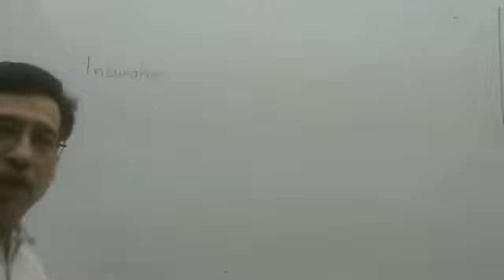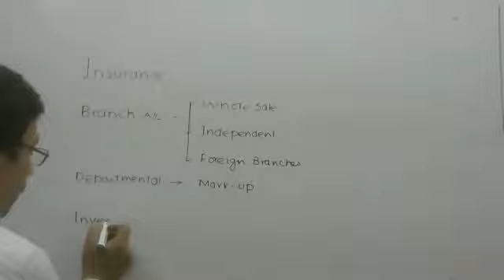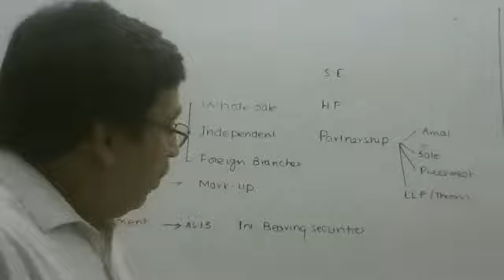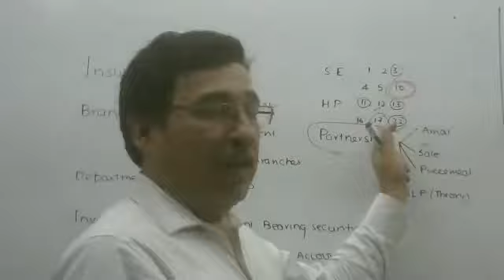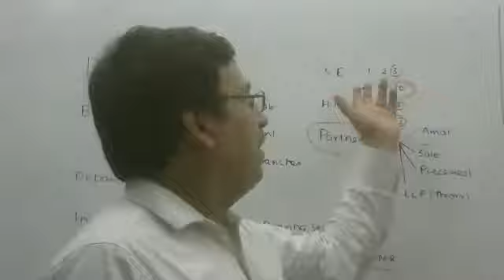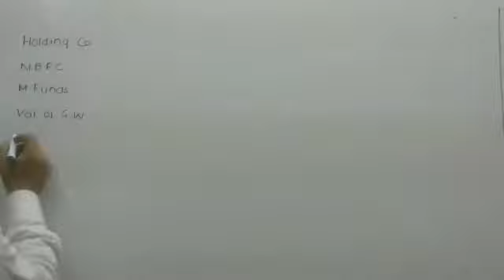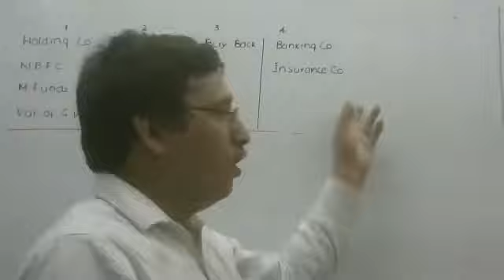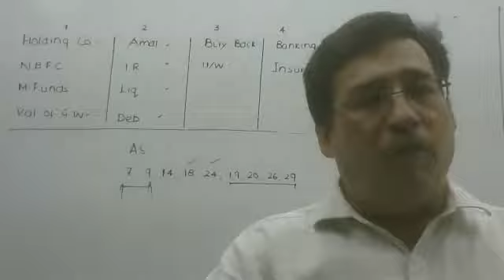SuperProfs Webinar Series - Tips and Tricks for Accounting by Prof. Sanjay Welkins